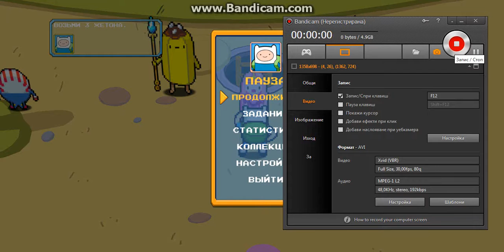Adventure Time Explore the Dungeon Because I DON’T KNOW!...Part 1 Floor one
That is Floor one...in the game..soon i will upload other floors from tha game,sorry for the jake XD